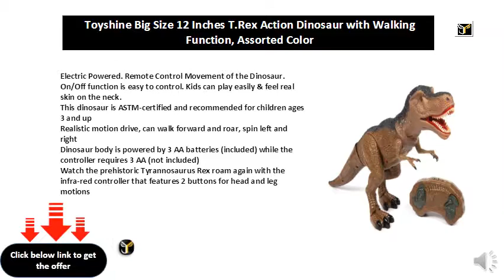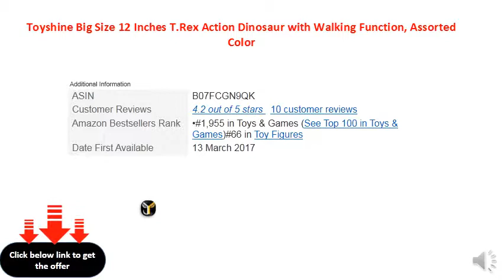Toyshine Big Size 12 Inches T.Rex Action Dinosaur with Walking Function, Assorted Color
Electric Powered. Remote Control Movement of the Dinosaur. On/Off function is easy to control. Kids can play easily & feel real skin on the neck.
This dinosaur is ASTM-certified and recommended for children ages 3 and up
Realistic motion drive, can walk forward and roar, spin left and right
Dinosaur body is powered by 3 AA batteries (included) while the controller requires 3 AA (not included)
Watch the prehistoric Tyrannosaurus Rex roam again with the infra-red controller that features 2 buttons for head and leg motions